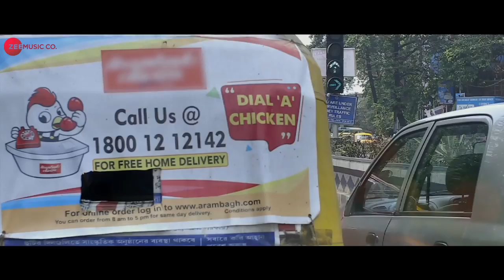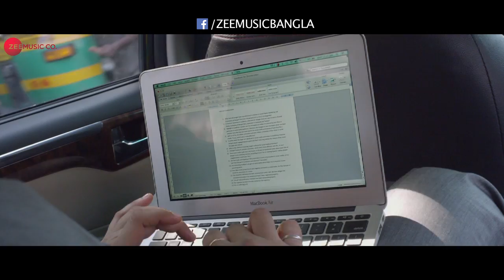Cholo Jai - WMT - 9615 | Koushik Roy & Poushali Dasgupta | Rupankar Bagchi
Presenting the video of Cholo Jai sung by Rupankar Bagchi.

Movie: WMT - 9615
Singer: Rupankar Bagchi
Music & Lyrics: Anindya Bose (Sahar)
Arranger/Programmer: Anindya Bose (Sahar)

Cast: Koushik Roy & Poushali Dasgupta
Production House: Mahi Films Production & Marketing
Producer: Mahidul Ali/ Sahidul Ali
Director: Tamal Dasgupta